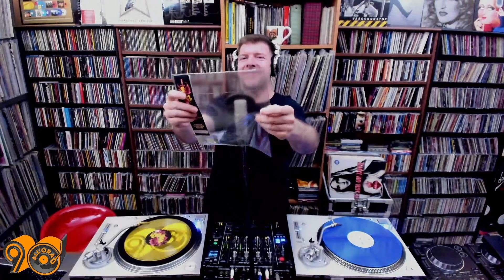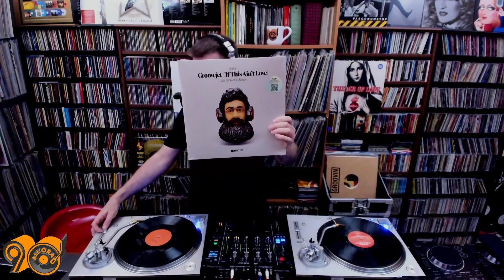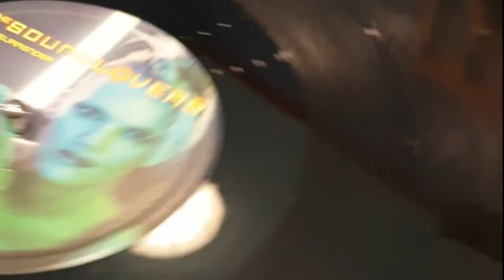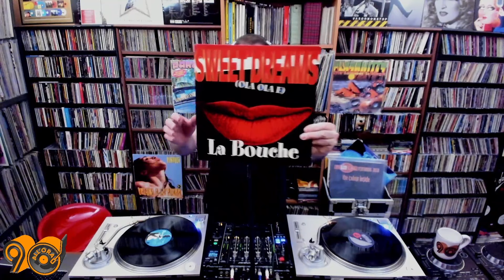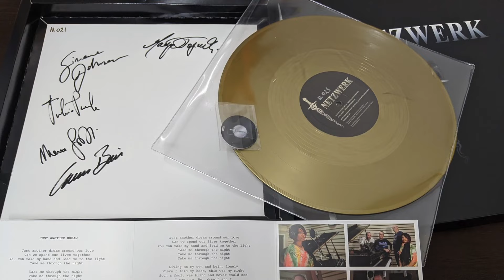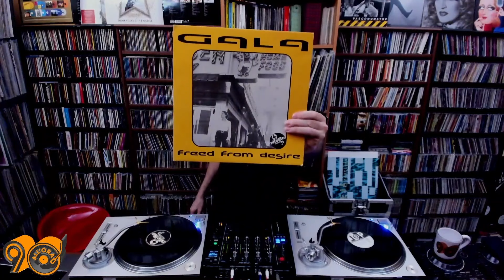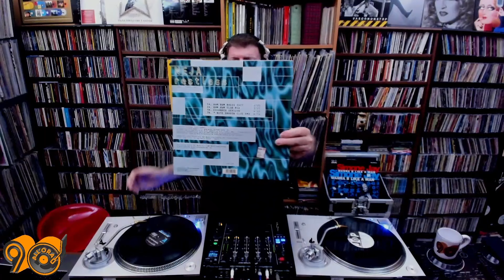90allora Best of Summer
Vi aspetto Venerdì 15 LUGLIO da CIGNA DISCHI in via Italia 10 a Biella per una puntata live di 90allora rigorosamente in vinile!